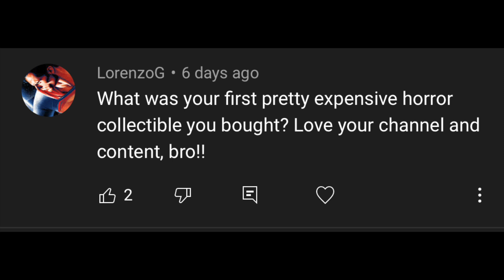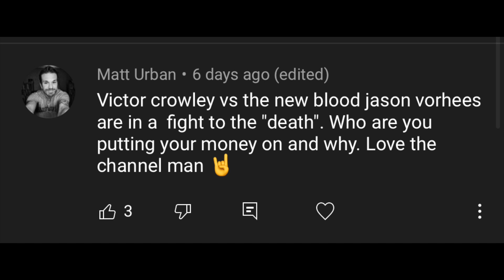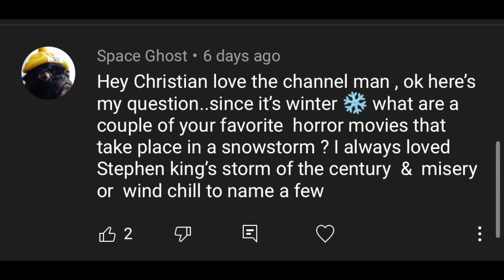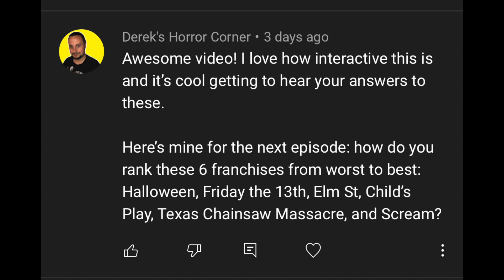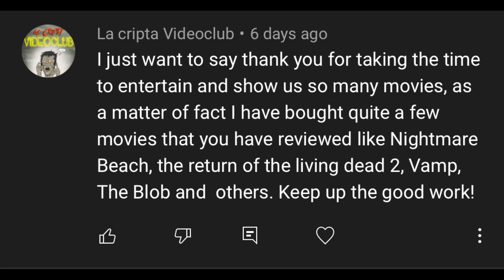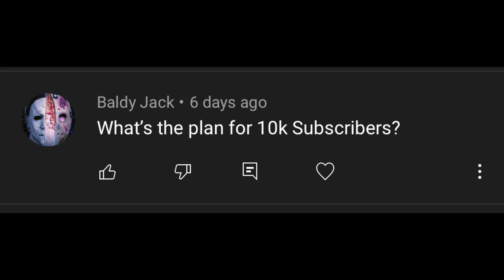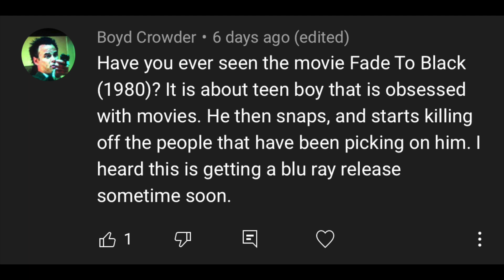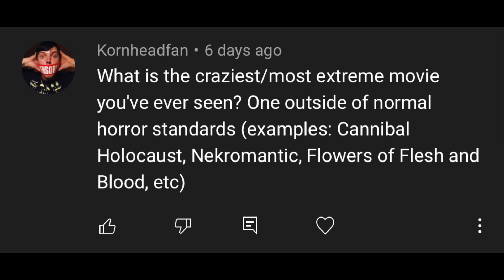Answering Your Comments and Questions | Episode 2 | Christian Hanna Horror